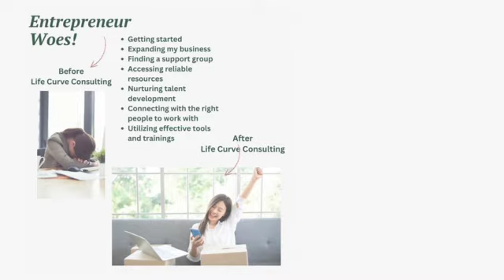Revolutionizing Business Coaching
In this video, we're introducing a different approach to business coaching and corporate consulting. Get ready to explore innovative strategies and techniques that will revolutionize the way you approach success.